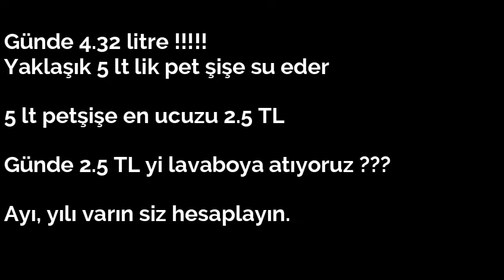Günde 2.5 TL. tasarrufa ne dersiniz.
5 dakikalık bir işlemle, günde 2.5 TL boşa gitmesin. Ayda 75 TL, yılda 900 TL yapar. Çok cazip bir tutar.